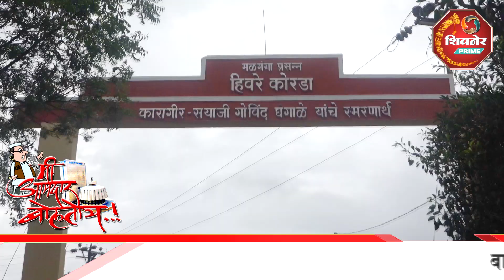नामदार गाडीची काच खाली करत नाहीत,लंके गाडीत बसवतील त्यामुळे जनता परिवर्तन करेल? मी आमदार बोलतोय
हिवरे कोरडा